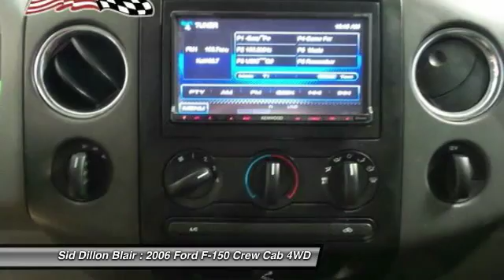2006 Ford F-150 361186B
2006 FORD F-150 Blair, NE
Stock# 361186B

This 2006 Ford F-150 XLT has a lifted suspension. Seat Belt Minder system, Outside front lap & shoulder safety belts-inc: height adjusters, pretensioners, energy management retractors, Dual stage driver & front passenger airbags, Dual note horn, Center front 2-point safety belt.

*Know the Ford F-150 is Protecting Your Most Precious Cargo *
Auto lock safety belt feature for child seats, 3-point safety belts at all rear seat positions.

Tilt steering column, Tailgate, removable w/key lock & lift assist, Tachometer, Speed control, Solid rear axle w/leaf spring rear suspension, SecuriLock anti-theft ignition (PATS), Seat Belt Minder system.

You've earned this- stop by Sid Dillon Blair located at 2261 S Hwy 30, Blair, NE 68008 to make this car yours today! No haggle, no hassle.